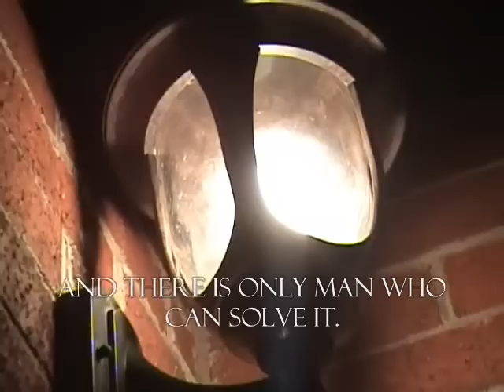The Duct-Tape Murderer Trailer 2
Full trailer for the upcoming DUCT_TAPE MURDERER movie.